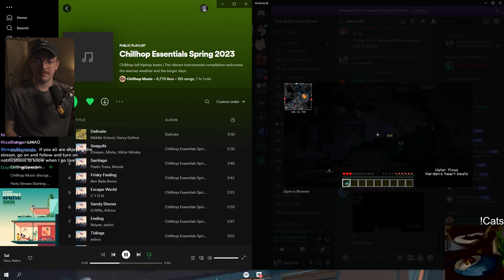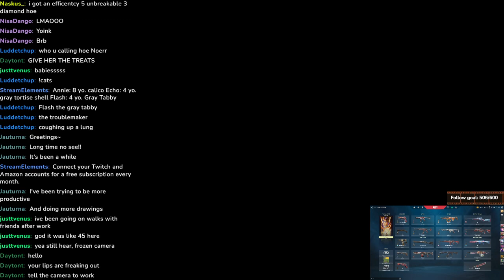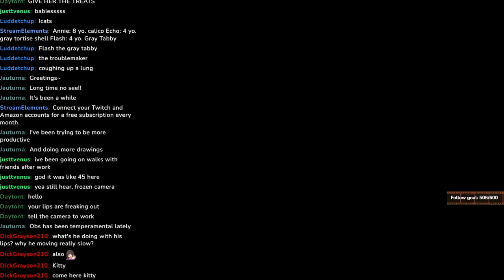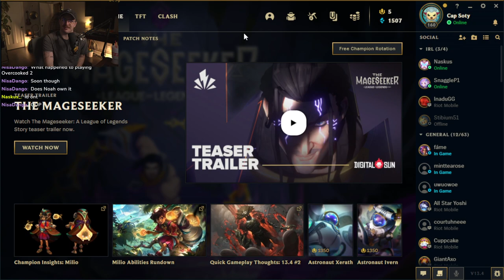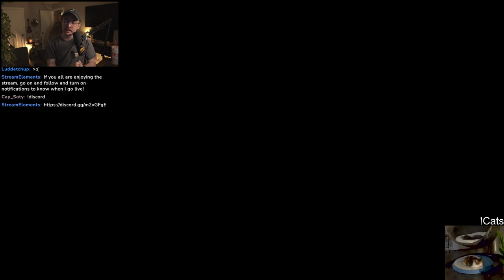Minecraft Server Fun - Lets build my house // 3.6.2023